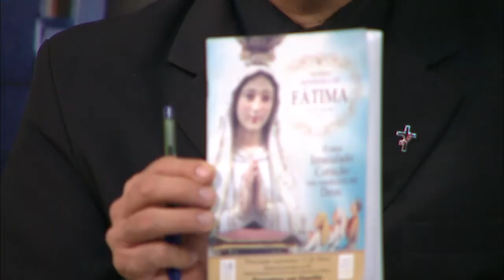Janela Aberta - Devoção a Fátima - 08/05/2017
Mons. Raimundo Possidônio (Pároco da Paróquia de Nossa Senhora de Fátima) e Joaquim Rodrigues (Diretor da Festividade) fala sobre a devoção a Nossa Senhora de Fátima, em Belém. A igreja está comemorando jubileu de ouro e as aparições, em Portugal, centenário.